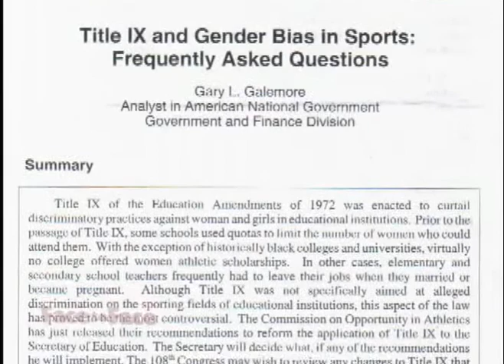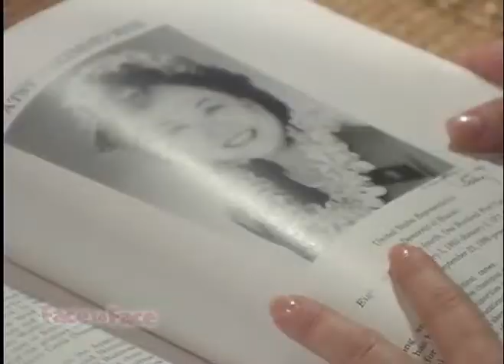The Life and Legacy of Patsy Mink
Talks about the life of U.S. Congresswoman Patsy T. Mink and her legacy for change which is Title IX.